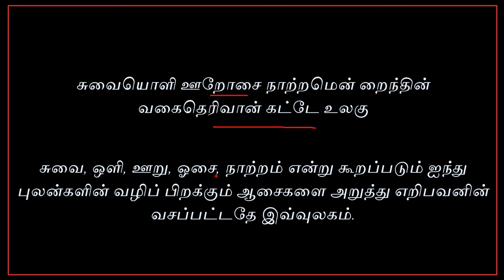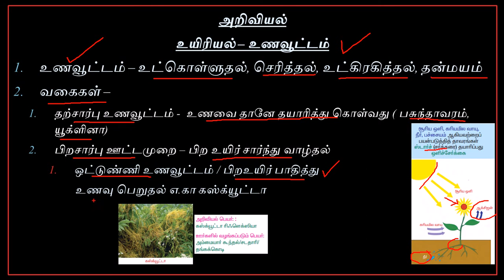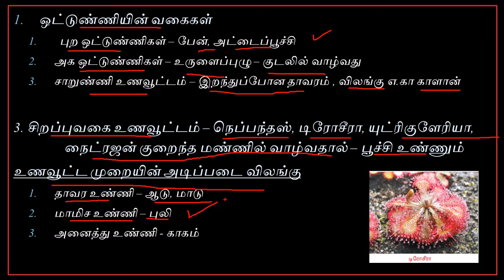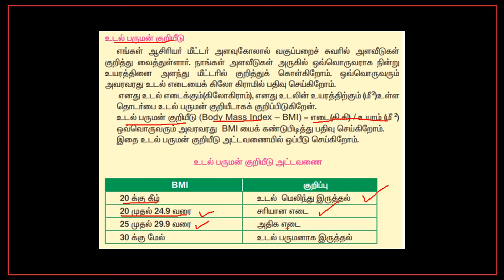Tnpsc Science Biology Tamil Part 1.2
இந்த வீடியோவில் Tnpsc & Trb 2017 க்கான அறிவியல் பகுதியில் உள்ள உணவூட்டம் பற்றி கொடுக்கப்பட்டுள்ளது. நன்றி.